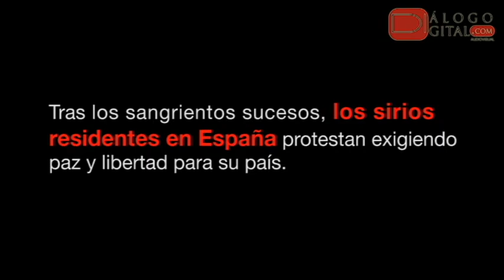Reclamo de paz para Siria en España